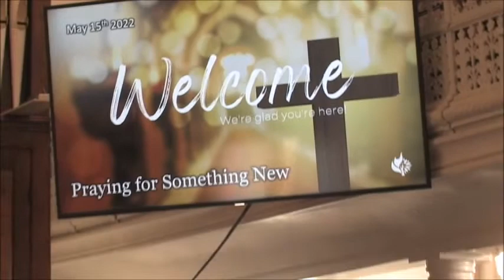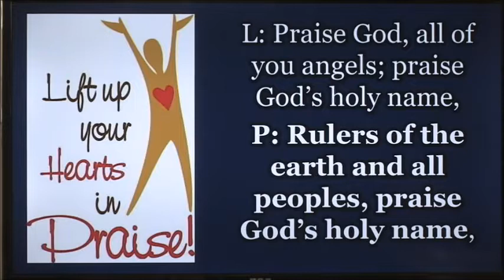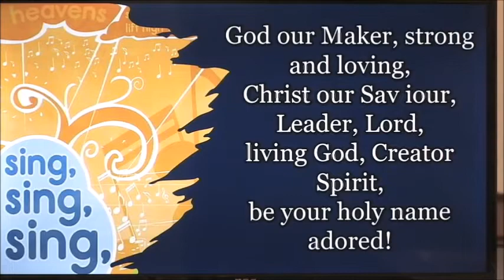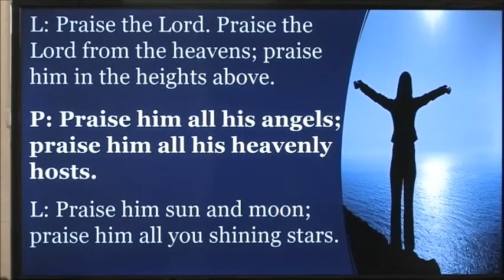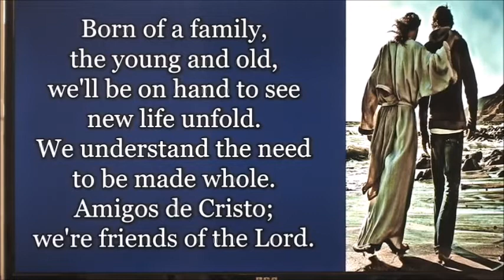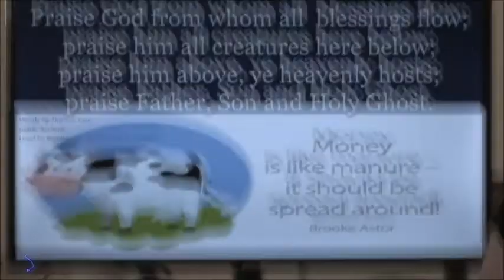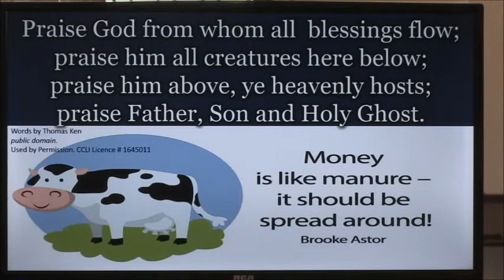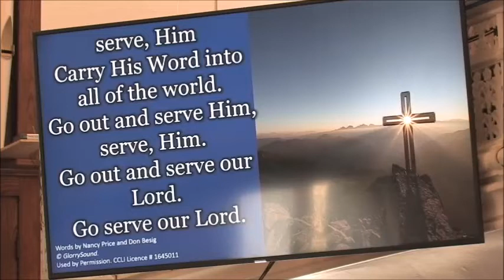May 15, 2022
Morning worship May 15, 2022 Knox Presbyterian Church Walkerton